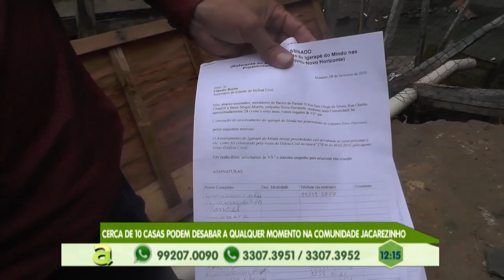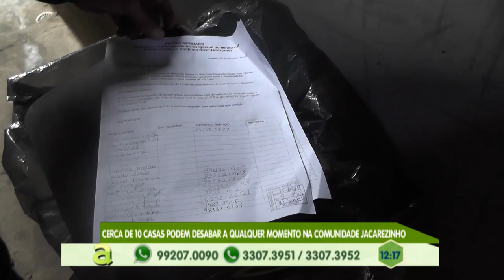Corpo é encontrado no ramal do Brasileirinho, zona leste de Manaus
02º BLOCO AGORA 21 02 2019 - Corpo é encontrado no ramal do Brasileirinho, zona leste de Manaus